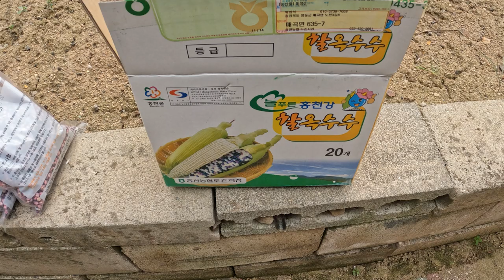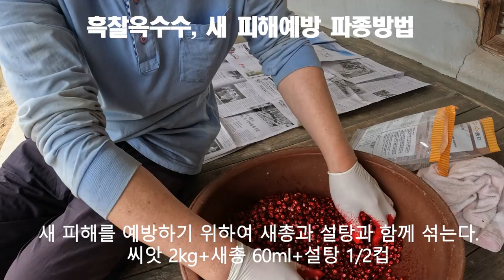흑찰옥수수, 새 피해 예방 파종방법 20230404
강원도 홍천 옥수수연구소 흑찰옥수수 씨앗 1kgx2봉 주문 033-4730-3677, 3678, 3681 54,000원에 구입하였다.

1. 새피해예방 하기 위하여 새총과 설탕과 함께 섞는다.
씨앗 2kg+새총 60ml+설탕 1/2컵
2. 씨앗/새총/설탕 함께 잘 섞여진 것을 그늘에서 말린다.
3. 줄간 70cm/구간 40cm로 옥수수를 파종한다.

이러한 안내가 "옥수수의 새 피해 예방 파종방법"에 대한 정보공유 차원에서 조금이나마 도움이 되었으면 합니다.

[Tag|태그]

2021년 9월부터 유튜브를 제대로 하자고 마음먹은 초짜유튜버 입니다.
감사합니다.